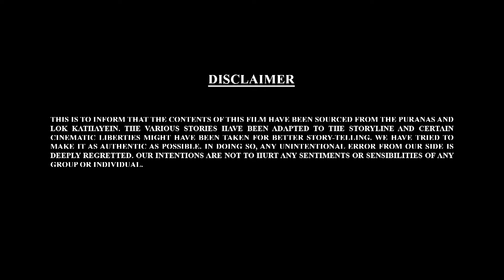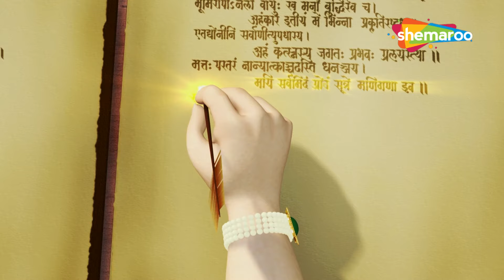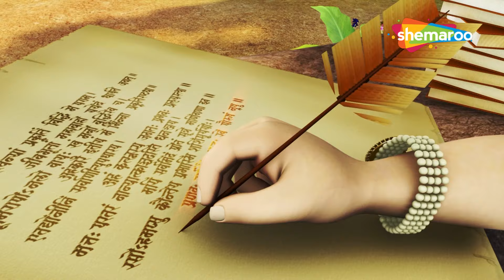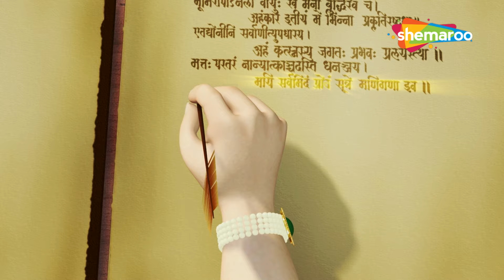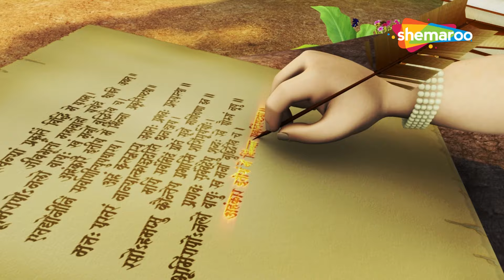Let's Watch Bal Ganesh ki Kahaniya In 3D Part - 50 | What Mushak is Searching in the book ?